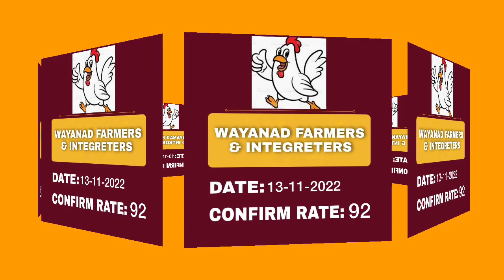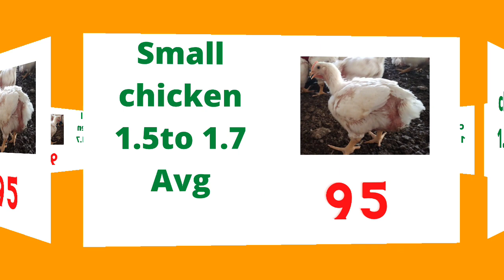ബ്രോയിലർ ഫാം റേറ്റ് കേരള 2022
ബ്രോയിലർകോഴിവളർത്തൽ